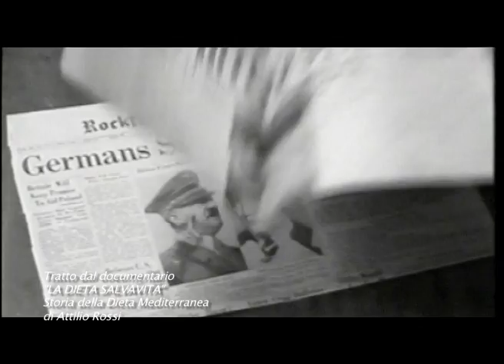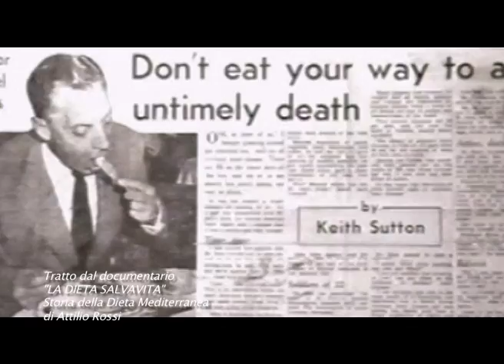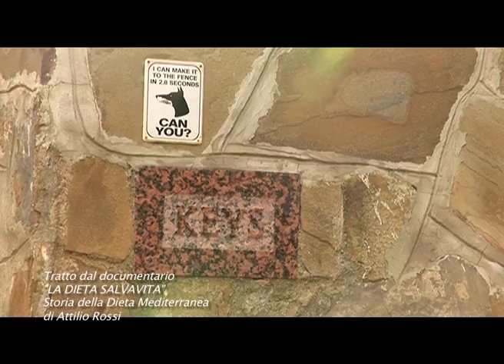LA DIETA SALVAVITA - Storia della Dieta Mediterranea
In questo documentario è riportata la storia di Ancel Keys, il leggendario padre della Dieta Mediterranea, scritta sulla base di decine di testimonianze raccolte a Pioppi nel Cilento.
Rarissime immagini  ed una intervista esclusiva della cuoca dei Keys, Delia Notaro, rende unico nel suo genere questa opera.
Ricerche e sceneggiatura a cura del giornalista Colodomiro Tarsia già capo redattore de "Il Mattino".
Diretto da Attilio Rossi
Prodotto e realizzato dalla Mekanè produzioni.